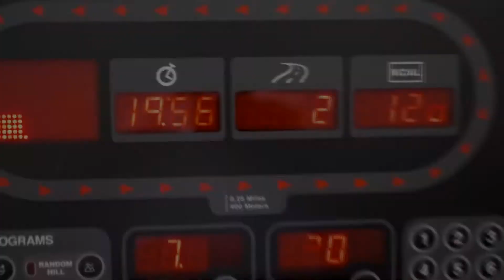SUMMER SHREDDING CHALLENGE PHYSIQUE UPDATE